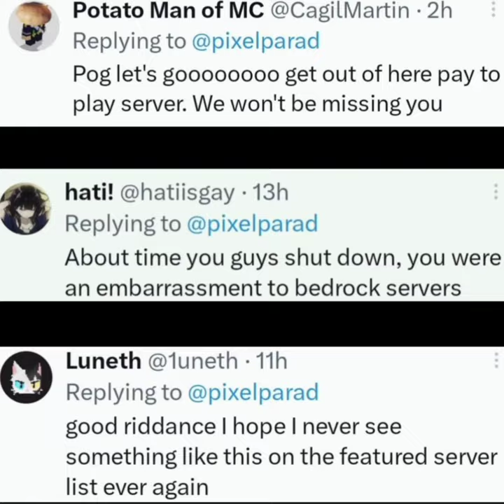Minecrafts biggest server shutdown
sub for joe mama

rest in peace pixel paradise
and I guess rest in peace mineplex

omg Im the best build battle player- I mean just build player

You know the rules and so do I (do I)

Your heart's been aching, but you're too shy to say it (say it)
Inside, we both know what's been going on (going on)

Your heart's been aching, but you're too shy to say it (to say it)

hive pet, free pet, free hive pet, free pet the hive, pet, pet giveaway, the hive pet giveaway, hive pet giveaway.

mount giveaway, free mount, mount, free mount the hive, the hive mount giveaway, hive mount giveaway.

costume giveaway, free costume, costume, free costume the hive, the hive costume giveaway, hive costume giveaway.

if you see your name in my tags and want me to remove it I will gladly remove it :)

Why are you reading this. JOE MAMA
100 Days Minecraft